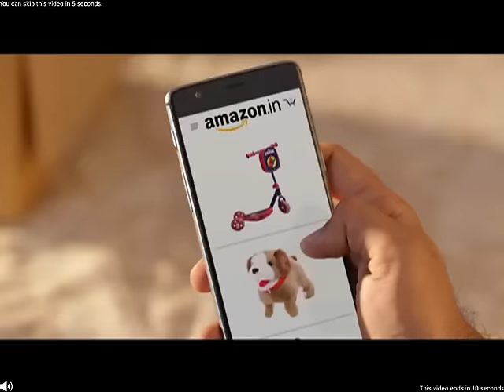School Bus Driving Simulator - 3D City Bus Driver Simulation Game iOS Gameplay